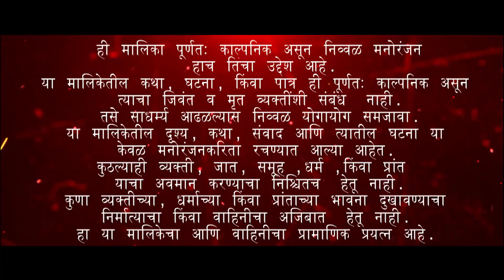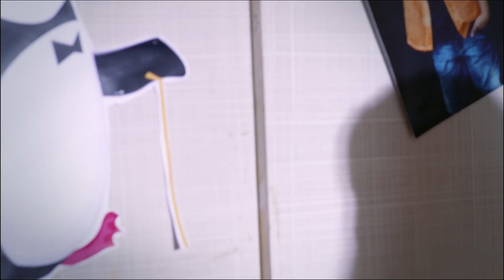Rudram | Marathi Thriller TV Show | Full Epiosde - 59 | Mukta Barve, Vandana Gupte